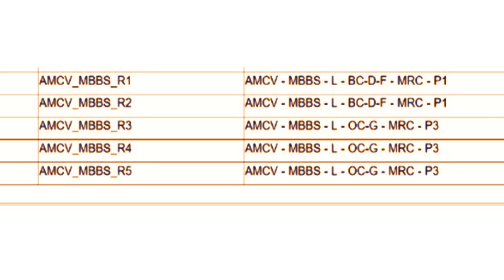What is MRC? | It's Impact On Open Category Cut Off | NEET 2022 AP & TS | Vishnu's Smart Info